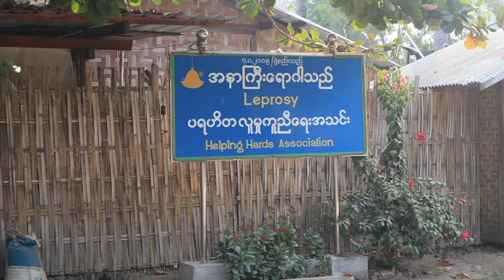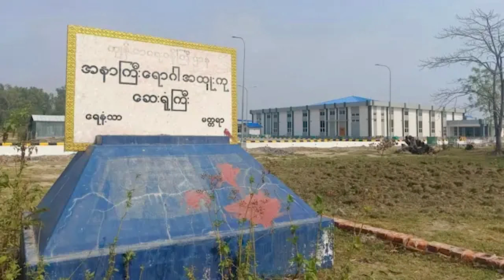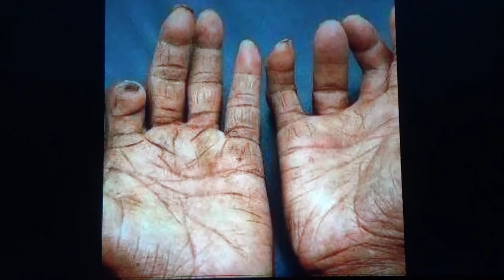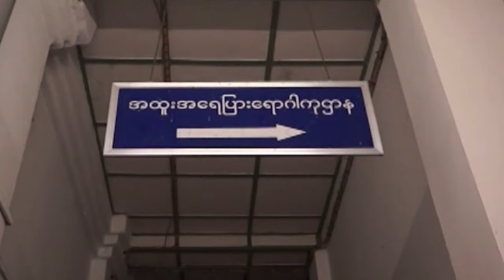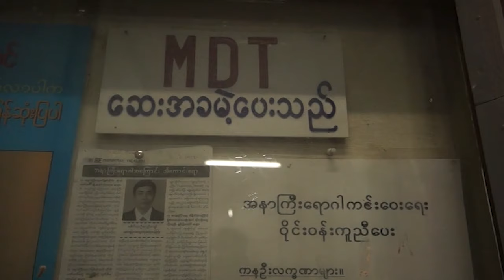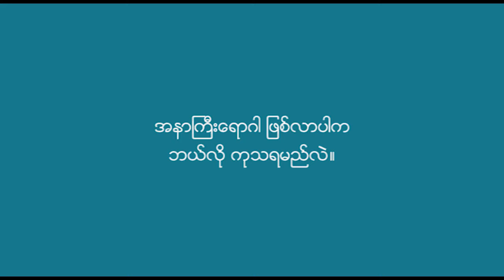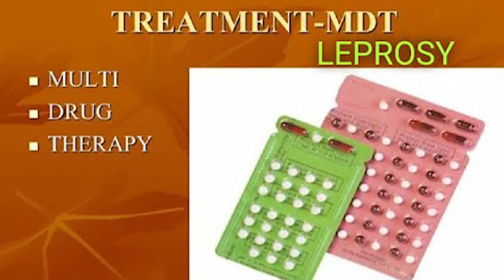အနာကြီးရောဂါသတိပြုကာကွယ်ပါ - DVB Health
အနာကြီးရောဂါသတိပြုကာကွယ်ပါ။
DVB Health